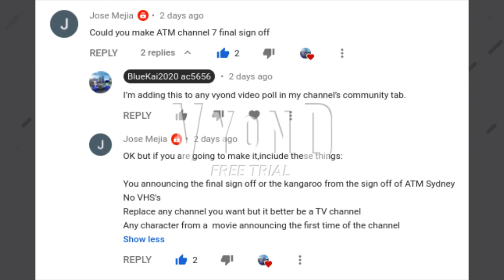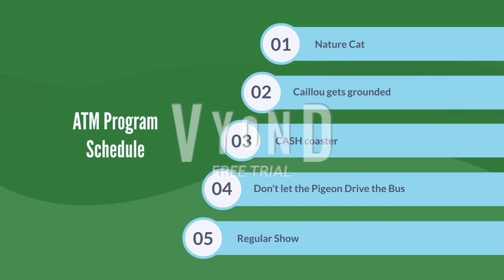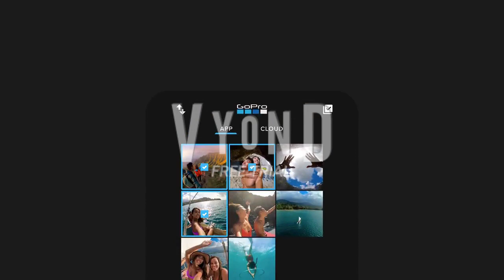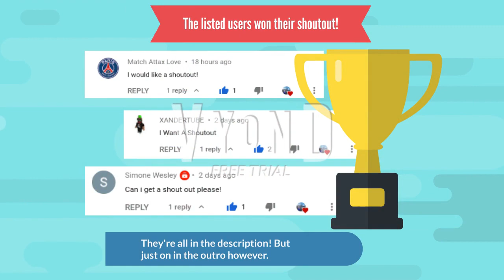ATM channel 7 Final Sign-Off (April 13th, 2020) (Requested by Jose Mejia) GoAnimate/Vyond animation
A shoutout goes to Jose Mejia for requesting this video, so check his channel out right

And the listed users also at the end of the video deserves free shoutouts:

Peep and the Big Wide World Credits, ATM Channel Schedule featuring 5 programs (ft. Nature Cat, Caillou gets grounded, CASH Coaster from Cedar Fair Fun TV, Don’t let the pigeon drive the bus, and Regular show), Final sign-off notice, commercial break (Ft. Sprite Ginger, Knott’s Bear-y Tales Return to the Fair Trailer, GoPro Hero 8 Black commercial, Vyond Back to Nature, and Coca-cola Puffin commercial), Final sign-off announcement by the Female contemporary themed stock character as the owner of the TV channel, R.I.P ATM Channel 7, and finally Please stand-by.

Created wth GoAnimate/Vyond

The ATM Channel 7 ident created with renderforest.com